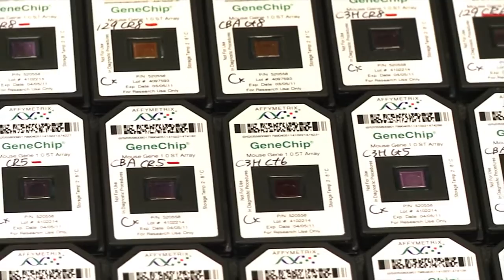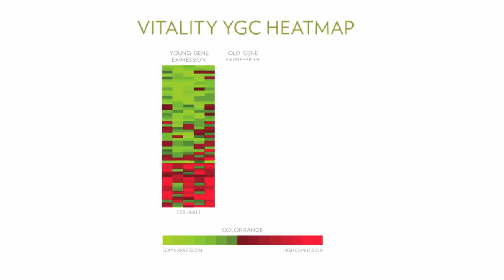ageLOC® Vitality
Nếu các bạn có câu hỏi xin liên lạc:
hoặc gọi cho Claudia Le (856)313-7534